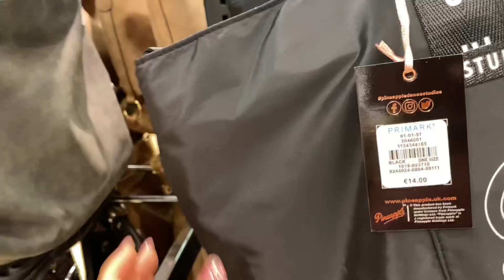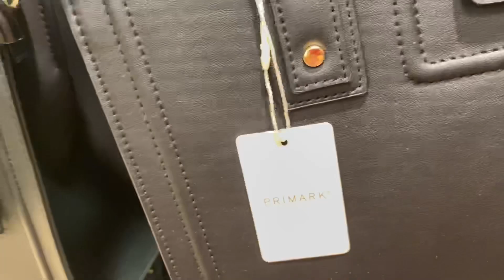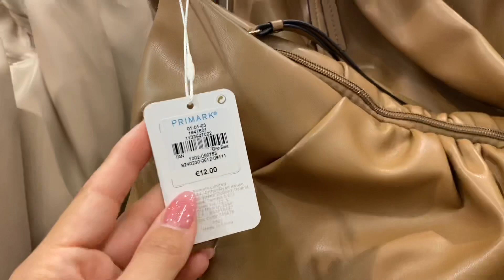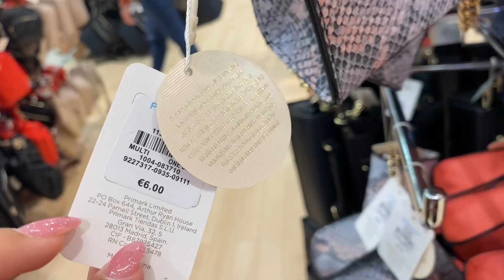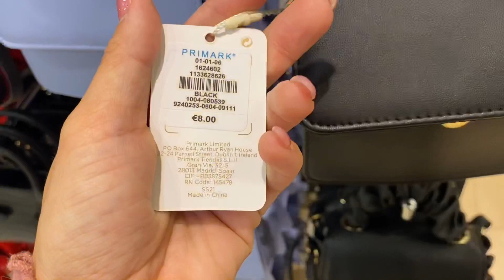PRIMARK! NOVEDADES BOLSOS FEBRERO 2021 || Stephievlog